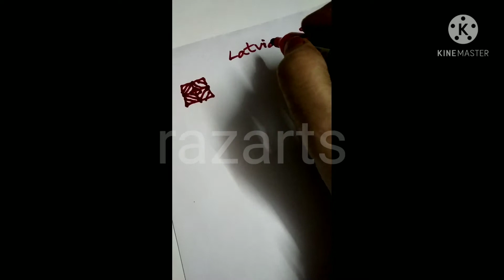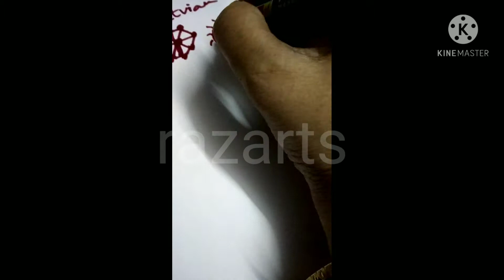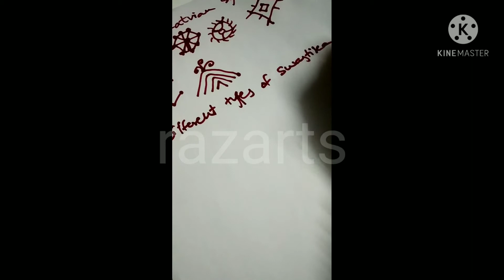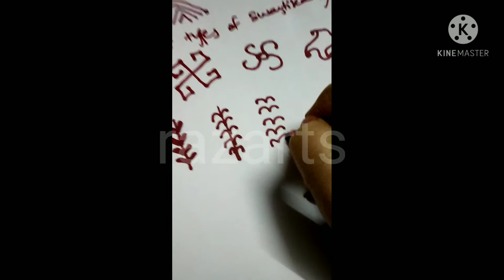Writing Latvian Symbols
Latvian is a beautiful ancient symbol language. Ancient European language, with symbolic meaning and lots of symbolism. Pagan symbols.  Sharing few Latvian symbols. with my love for symbols reading on Google, don't know much but love every symbol for its power.  sharing the knowledge in this video. Thank you for coming by my YouTube Channel The Red Pilgrim.
Have a Great Day from Rizwana!